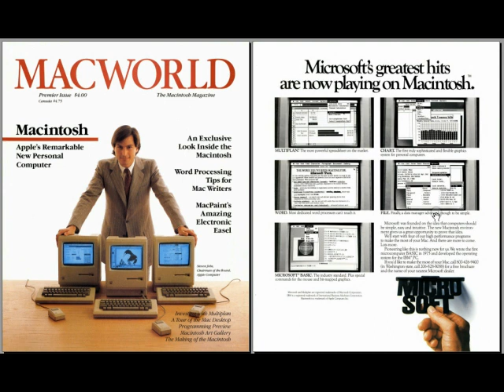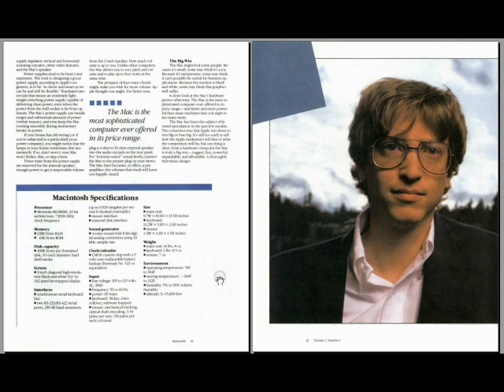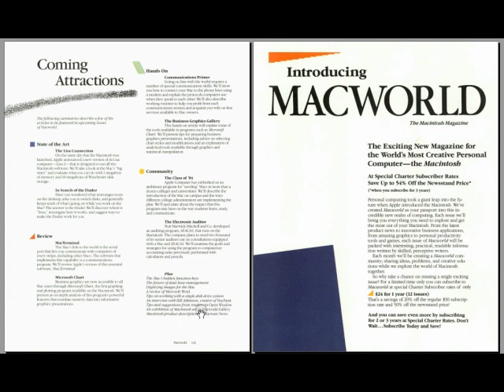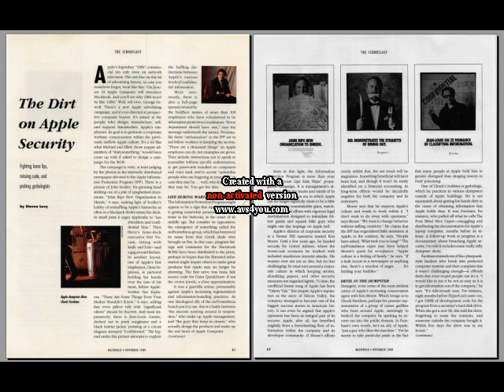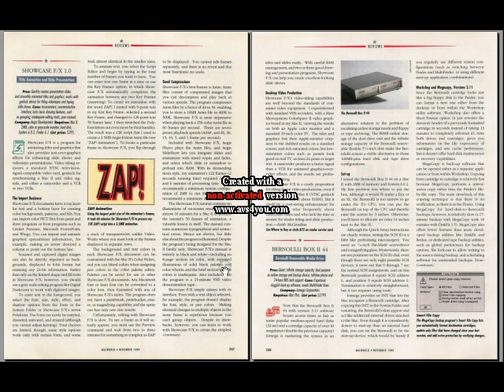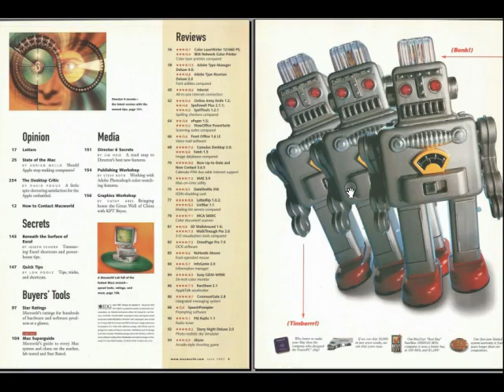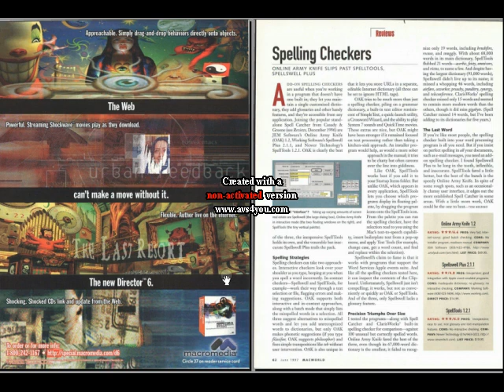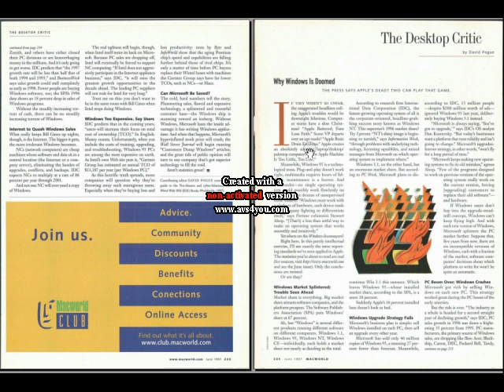Retro Riviste: MacWorld - Fare Retrocomputing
Esplorazione casuale di 3 numeri in PDF di MacWorld

[ 0:00 ] opening
[ 0:56 ] MacWorld Aprile 1984
[ 9:19 ] MacWorld Novembre 1989
[ 18:24 ] MacWorld Giugno 1997

Il file è in Copyleft(BY-ND-NC)